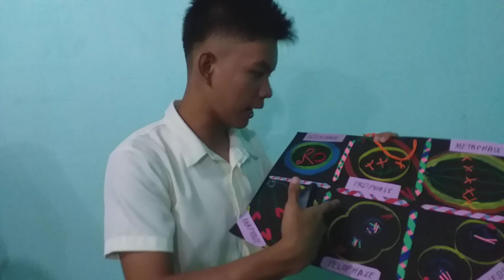SPIST/STEM 11 M1 - Behind The Scenes #4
SPIST - STEM 11 M1

Date & Time : Sept 03, 2019 | 11:32 am
Videographer